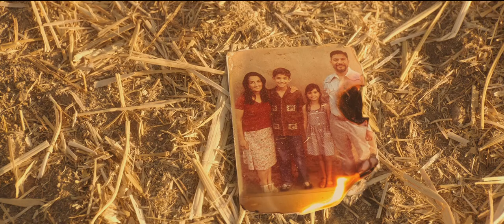How to be a latin lover, papa coming home scene